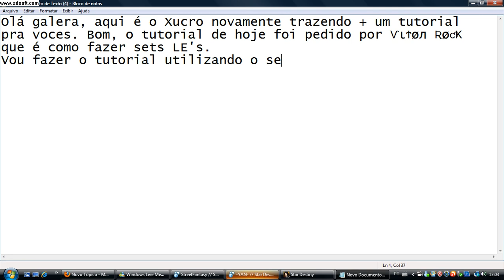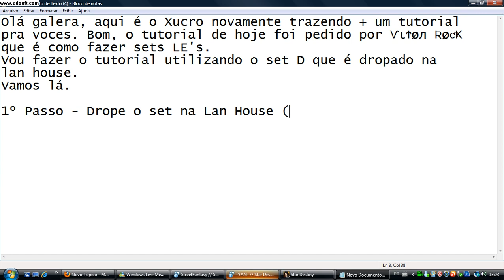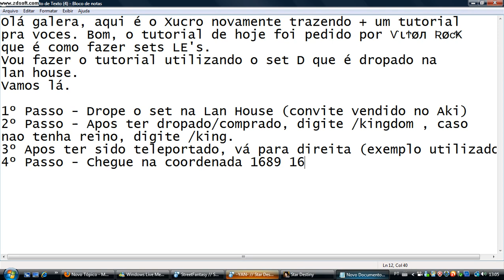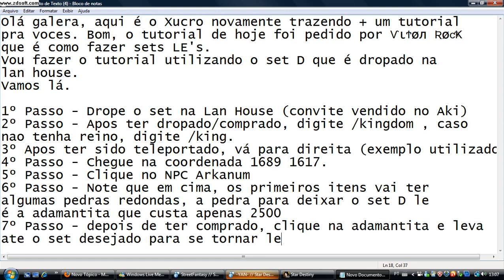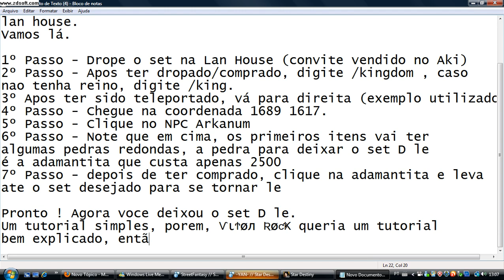[Video-Tutorial] Como Fazer Set Le (Lendario) Star Destiny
Um video tutorial de como fazer set le no star destiny...
Tutorial pedido por ѴιϮøл Ʀøƈ,Ҝ